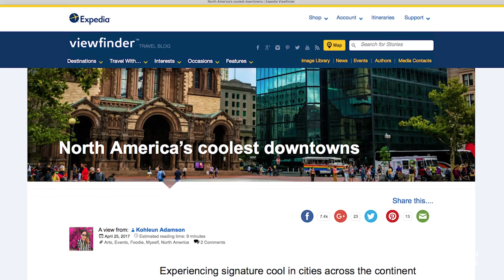Downtown Boise, Idaho Guided Video Tour by Local Expert & Native, Nick Schlekeway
What makes Boise, Idaho so attractive? Hundreds of thousands will tell you that downtown is a huge part of the appeal!

A tour of downtown Boise, Idaho and narration that explains what makes this location so attractive for real estate, new business, relocation, and commerce. Narrated by Amherst Madison Founder & CEO, Nick Schlekeway a Boise Native.

The cultural, economic, and political heart of Idaho; welcome to the City of Trees! Boise is not only the Capital City; it is the nerve center of our great state. On its downtown streets, you will find cultural diversity, fine dining, boutique coffee shops, luxury spa’s, shopping, state of the art office buildings, and perhaps most importantly; a friendly, bustling energy.

Amherst Madison | Real Estate Advisors
592 N Benjamin Lane, Boise, Idaho 83704